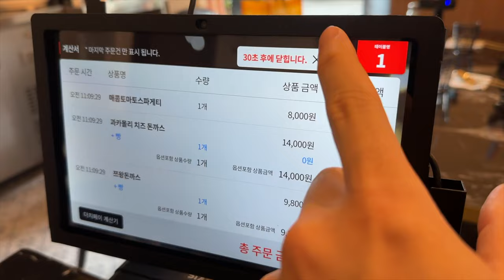(SUB) [먹방브이로그] 800만 유튜버 쯔양이 최근에 오픈한 원조쯔왕돈까스 리뷰 먹방🥩 쯔양, tzuyang, Mukbang, Korean Mukbang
안녕하세요!
먹는 거에 진심인 먹깜지입니다😍
아홉번째 먹방 원조쯔왕돈까스 리뷰 먹방으로 시작합니다!
오늘 아침부터 부지런 떨며
비바람 뚫고 다녀온 뜨끈뜨끈한 먹방 영상입니다

영상은 매주 토요일 업로드 합니다!